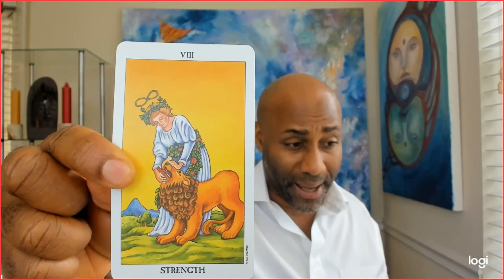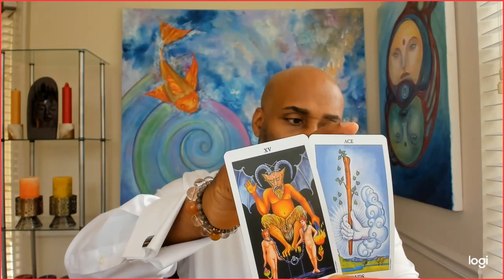Sagittarius Things are heating up!!! Oct 20-26